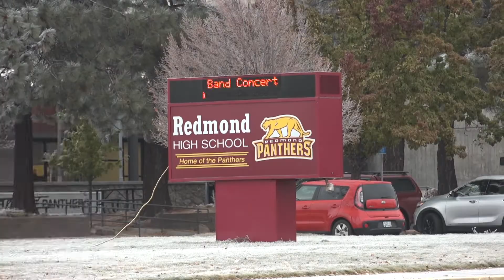How do Central Oregon schools decide to announce a snow day?